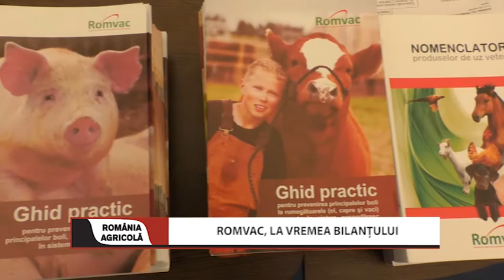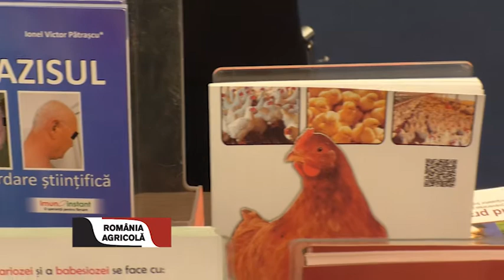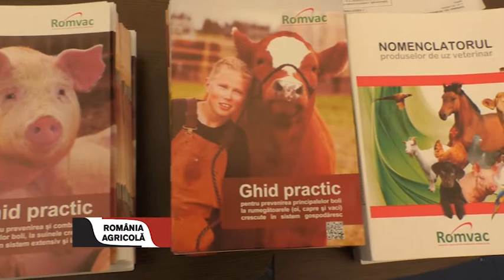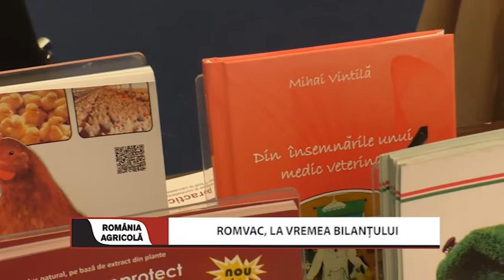Romvac la vremea bilanțului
Sfârșitul de an aduce pentru majoritatea societăților comerciale momente de bilanț. Este, cum se spune, vremea socotelilor și a concluziilor. A fost sau nu a fost bine? Atunci când lucrurile merg bine, e loc și de petrecere. Cam așa stau lucrurile la Romvac Company, care în pragul Crăciunului, și-a invitat angajații la restaurant, undeva pe marginea lacului Cernica. Dacă ne-a invitat și pe noi am zis să profităm de ocazie și să îi întrebăm pe amfitrioni despre câte au realizat anul ce s-a încheiat și ce mai au de gând să facă.
La petrecere nu se putea fără lăutari, au fost invitați artiști consacrați și pe cale de consacrare cum ar fi și doamna dr Viorica Chiurciu, care pe lângă realizările profesionale, despre care am ascultat-o vorbind mai devreme, are și o pasiune din tinerețe, pentru care a reușit în cele din urmă să-și facă timp, muzica populară.